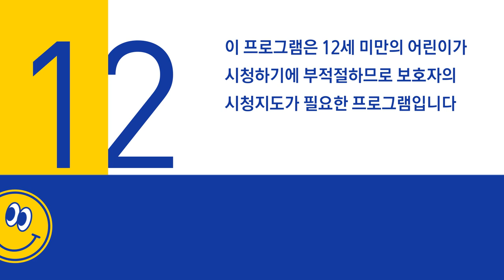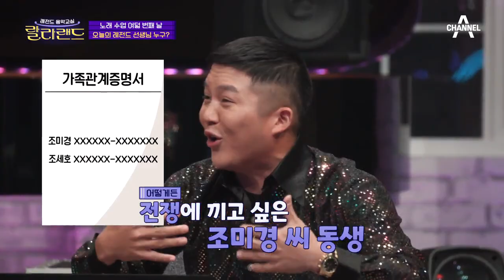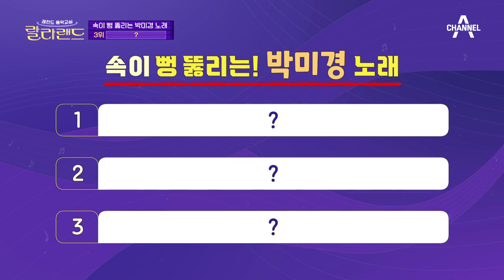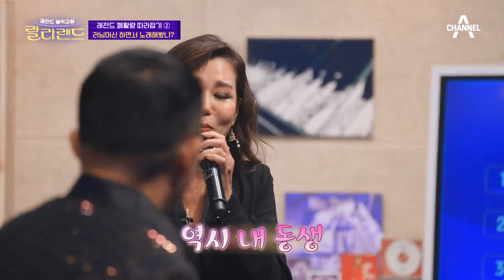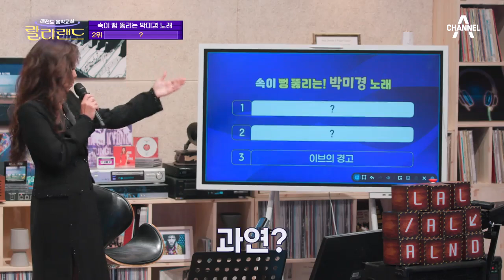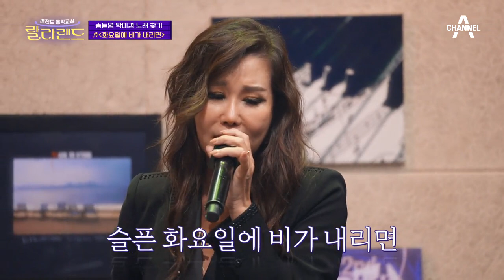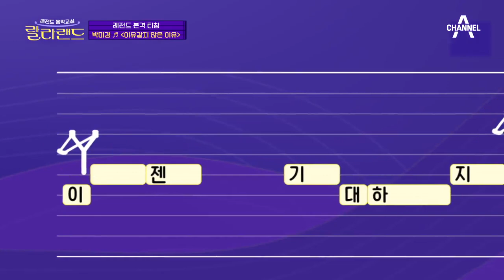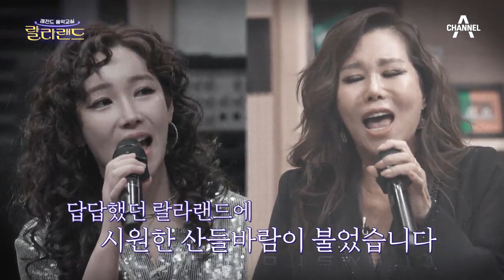[예능] 랄라랜드 8회_210928_★웰컴 투 랄라 나이트★ 최고의 댄스 디바, 고음이 끝판왕 박미경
90년대를 휘저은 파워 보컬! 고음의 레전드 박미경
러닝머신 타면서 노래를?!
어디서도 볼 수 없었던 격렬한 티칭이 찾아온다!

레전드 음악교실 - 랄라랜드